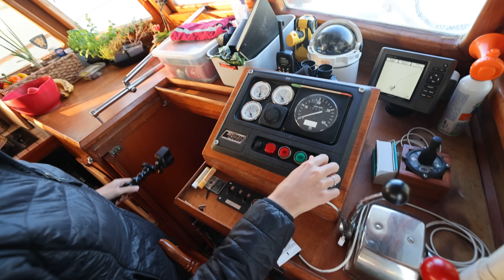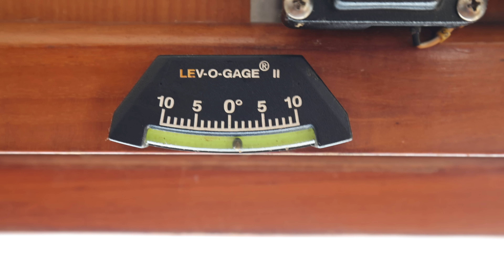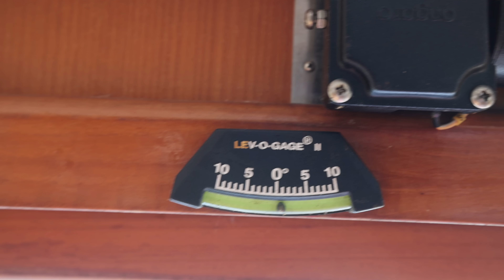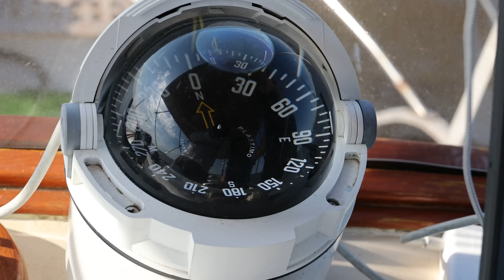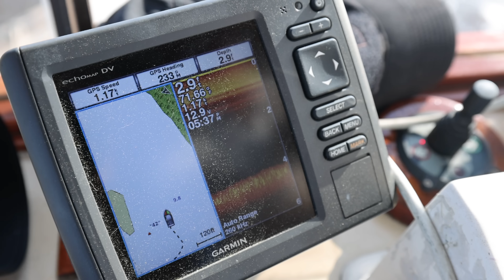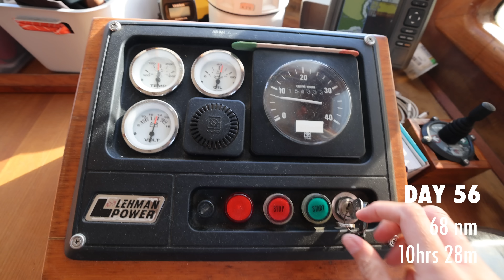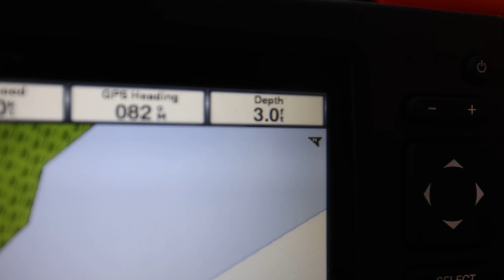The DAY AFTER (crossing the Albermarle Sound to the VIRGINIA CUT)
After getting hit by a huge swell and subsequently having our high water alarm go off, it is the following morning and we need to cruise again. Our nerves are a bit shot, but a good night's sleep and favorable winds push us forward. Watch along as we cruise up the Alligator River, across the Albermarle Sound, and right past Coinjock Marina!

🎥 Episode 245 | Filmed on April 26th, 2022
🇺🇸 America's Great Loop | Tuckahoe Point, North Carolina